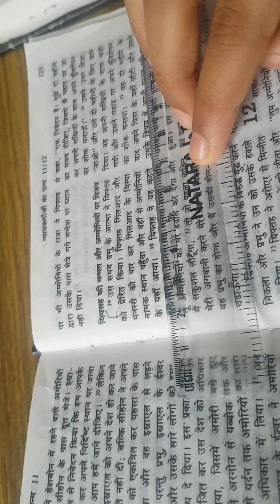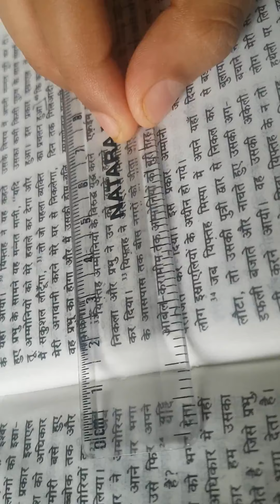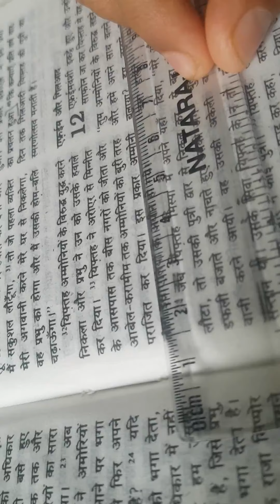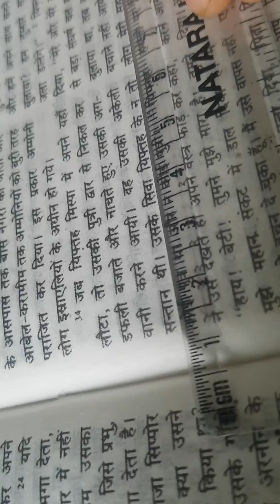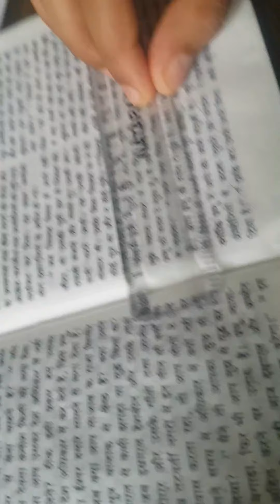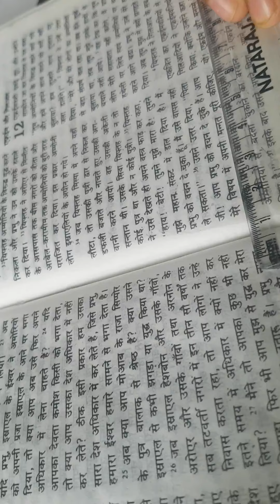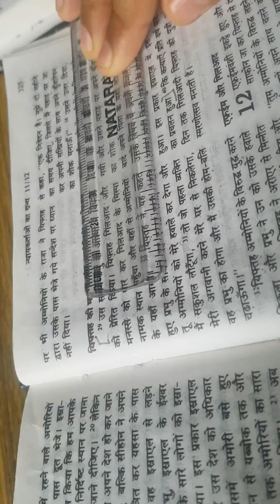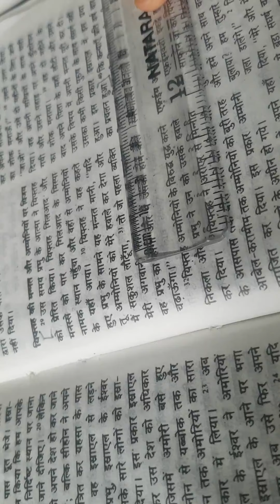August 19, First Reading; Judges 11: 29-39